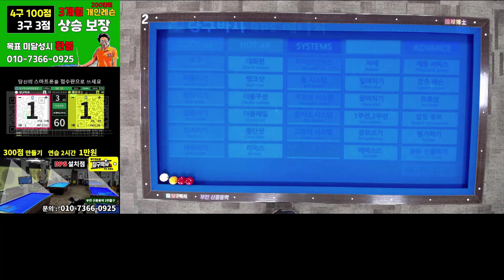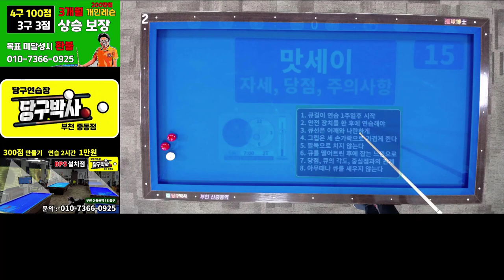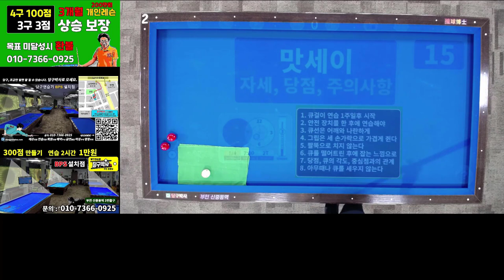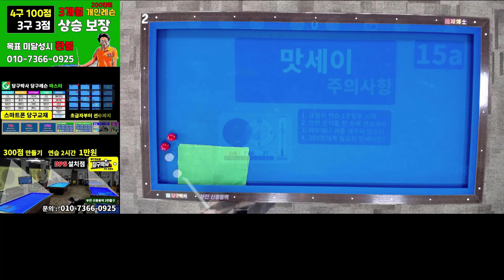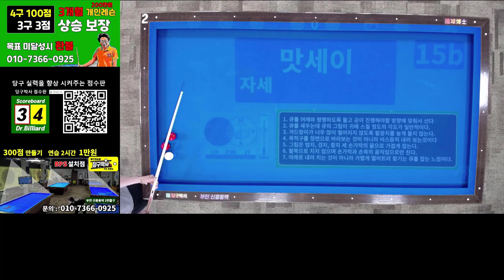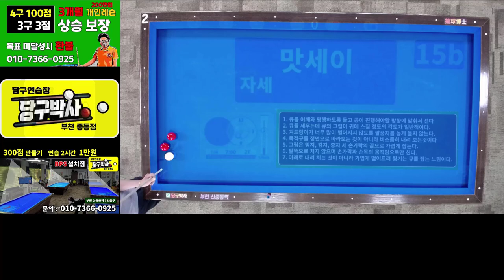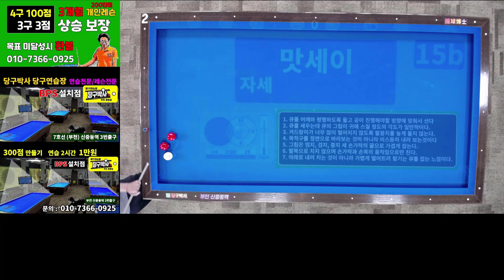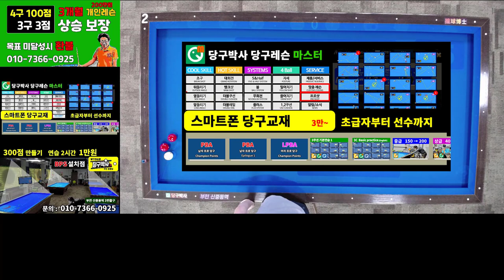당구 4구 300점 만들기 프로젝트 라이브 레슨 9회 - 맛세이 (주의사항, 자세, 당점)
당구박사의 300점 만들기 라이브레슨 9회 맛세이편입니다. 300점이 되기위한 기본적인 맛세이의 자세, 당점, 주의사항을 알려드립니다. 당구박사 페이지